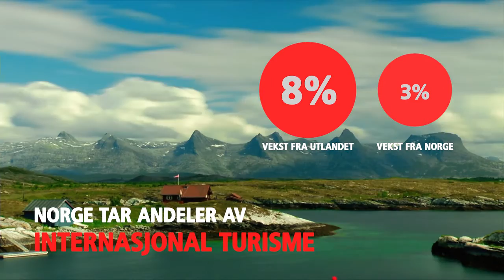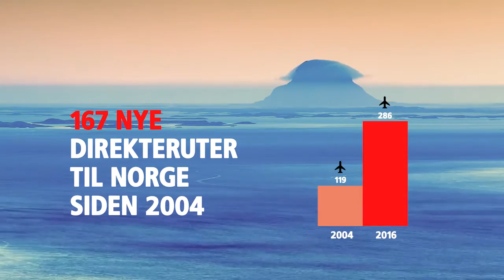Norsk reiseliv - En soloppgangsnæring